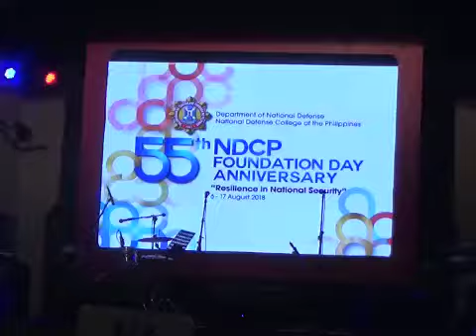RC CLASS 28 AT THE 55 ANNIVERSARY OF NDCP 17 AUGUST 2018